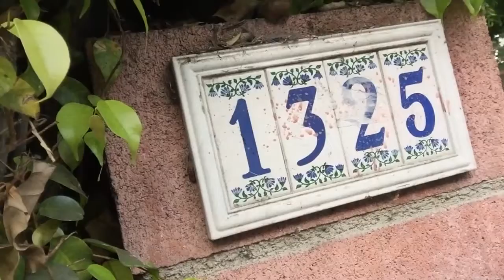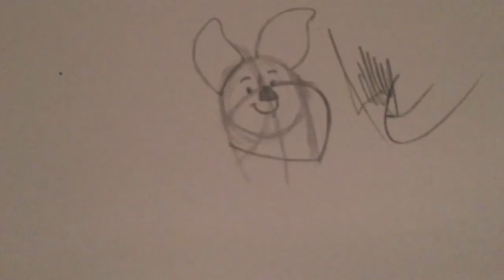Disneyland // Backflip FAIL // LA Meetup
Give the video a thumbs up if you enjoyed it :)

Social Medias